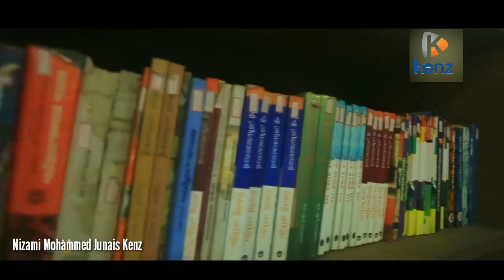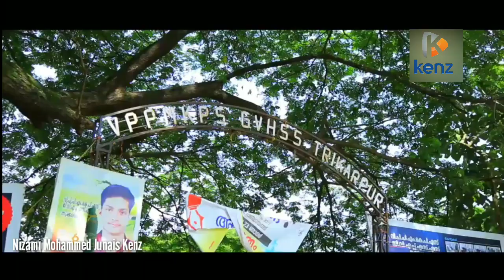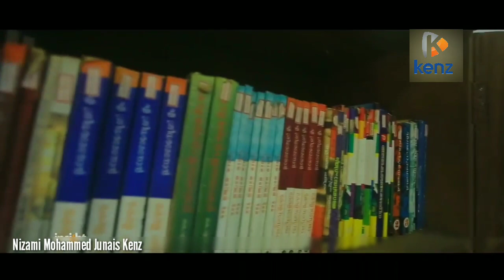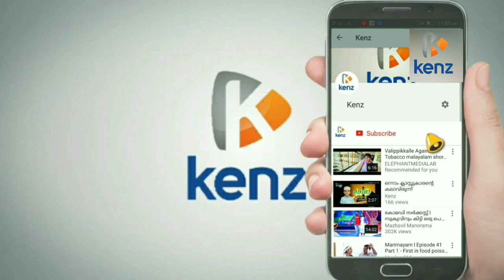എൻറെ വിദ്യാലയം |trikaripur | school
മറക്കാത്ത ഒരുപാട് ഓർമ്മകൾ എനിക്ക് സമ്മാനിച്ച  എൻറെ പ്രിയകലാലയം vppmkpsgvhss തൃക്കരിപ്പൂർ